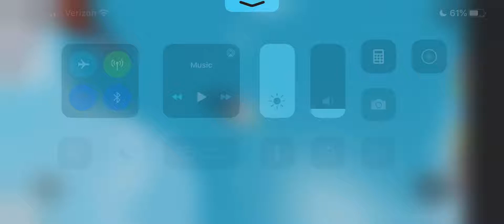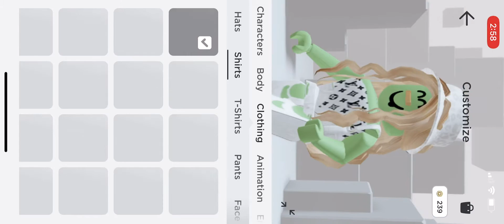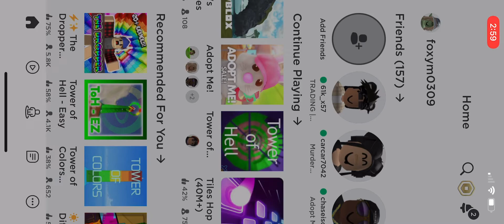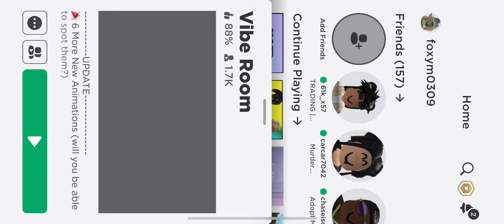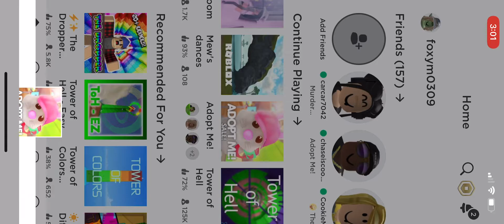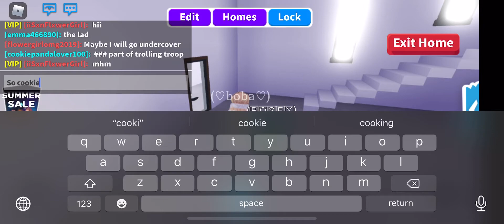Just a regular video 😌💅🏻💅🏻💅🏻